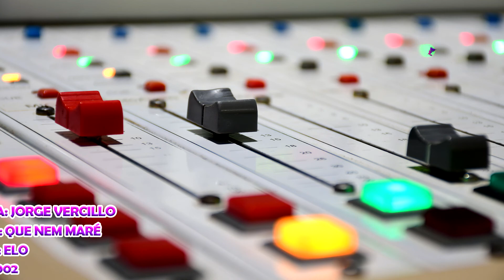Jorge Vercillo - Que Nem Maré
Artista: Jorge Vercillo
Álbum: Elo
Ano: 2002